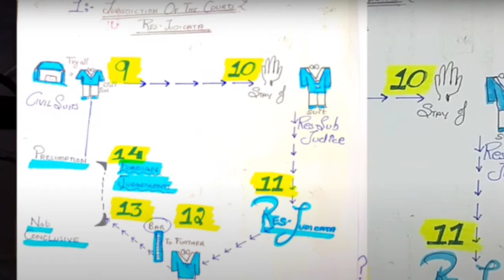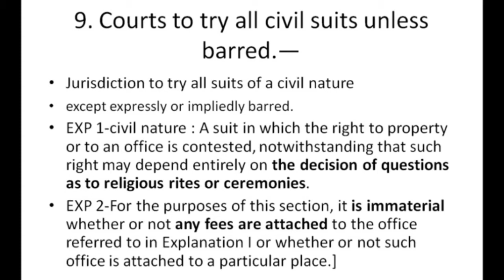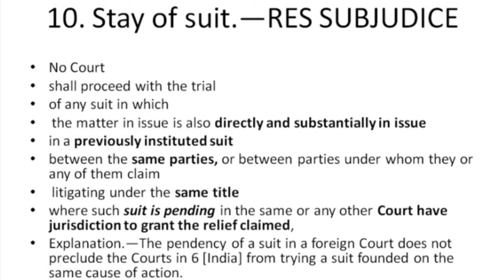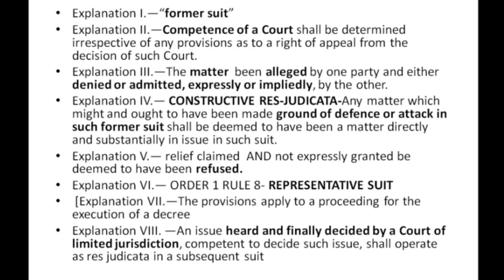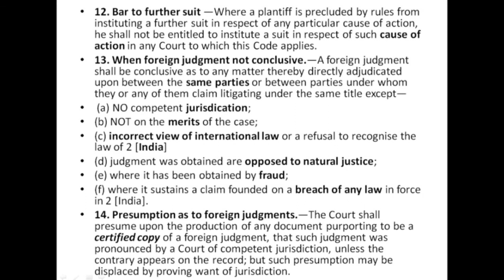Best Law Tricks for CPC Part 0-: (When to Go to Court) (s.9-14)